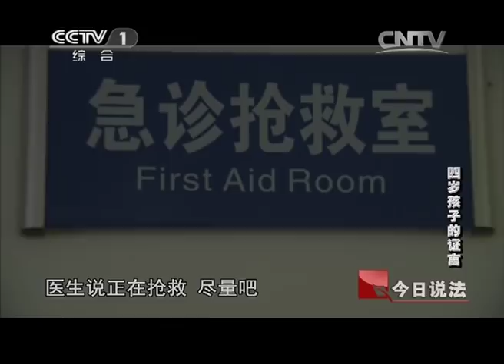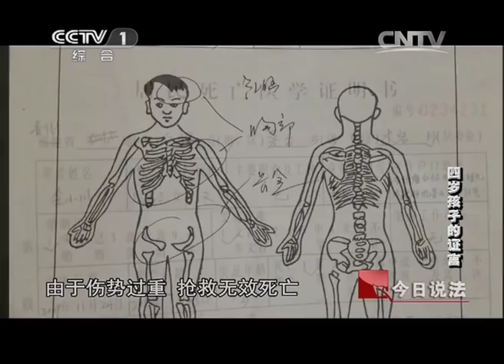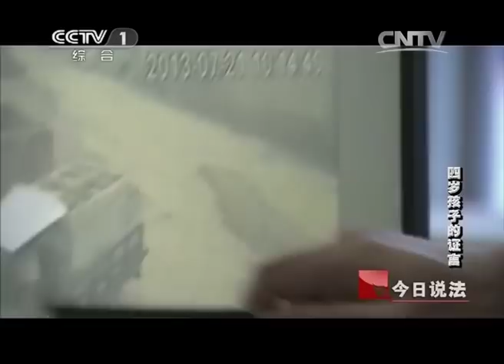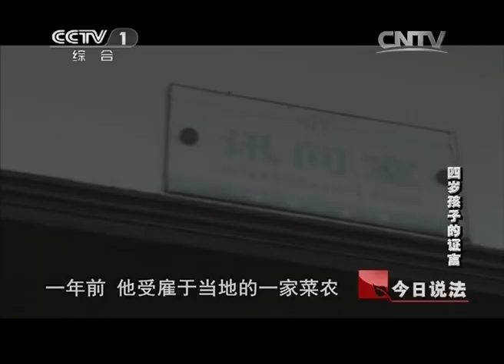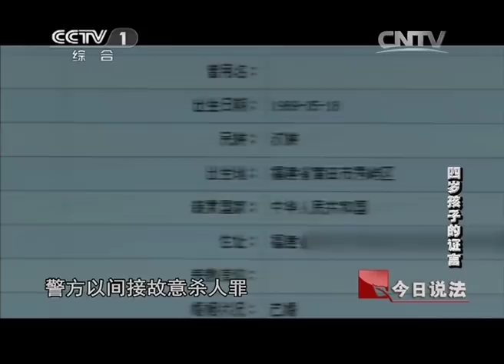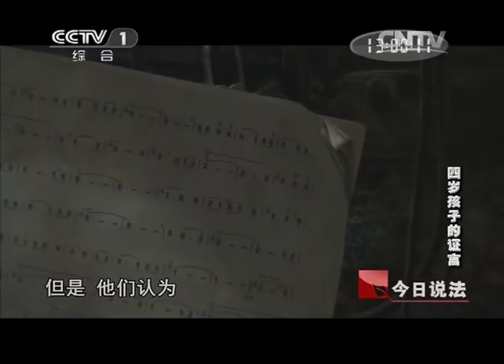《今日说法》 四岁孩子的证言：四岁男孩遭遇意外重伤不治 同龄小伙伴协助警方抓住凶手 20131213 | CCTV今日说法官方频道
本期节目主要内容： 2013年7月23日上午，四岁的小男孩小川离奇受伤，情况危急，最后还是重伤不治。为了弄清小川受伤原因，警方在小川生活的周边仔细摸排，警方发现和小川一起玩耍的同龄小朋友是小川出事现场的目击者，而根据小朋友的描述和调查，最后警方确定这是一起恶劣的交通肇事逃逸案件。之后警方进一步调查，最后以间接杀人罪逮捕了犯罪嫌疑人沈金海。